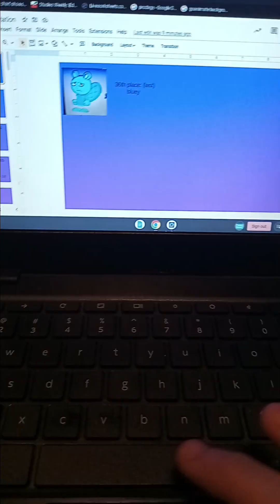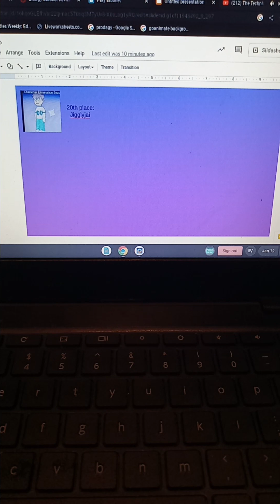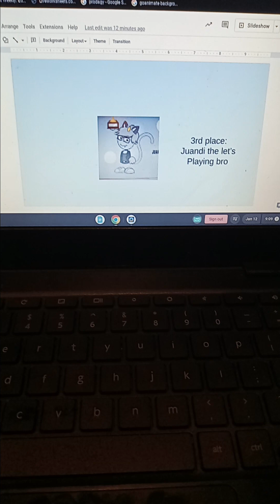vaughan's season 15 results but in a different song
this song is the same song from luther's season 15